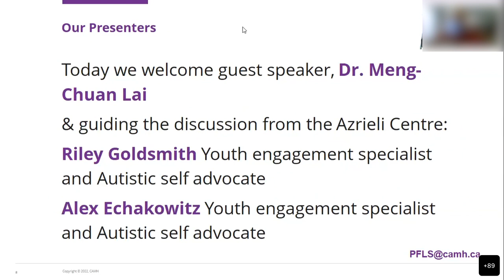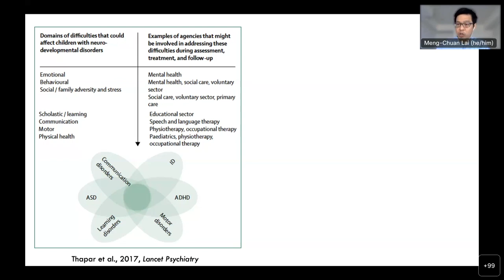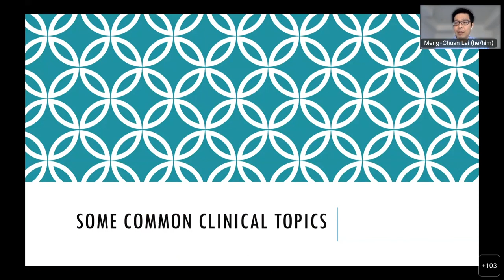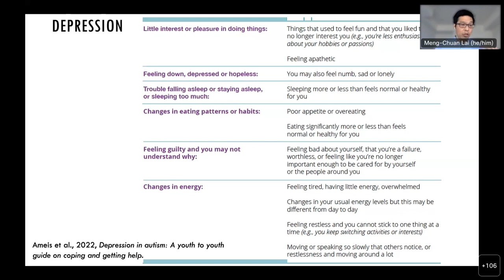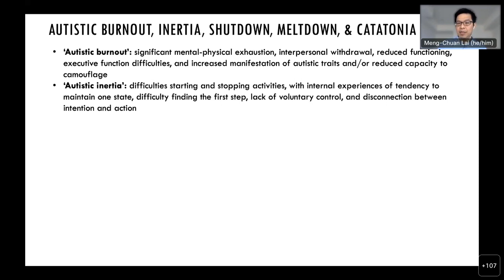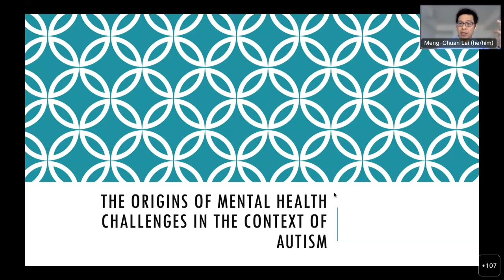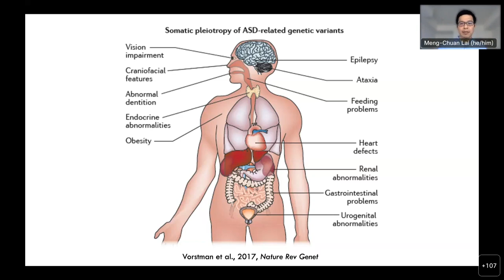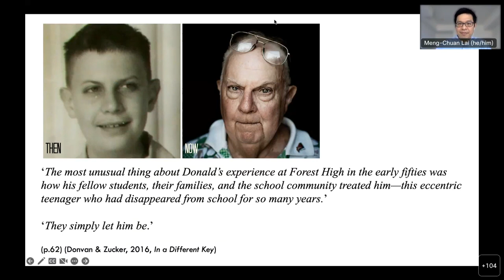Mental Health Issues Faced by Autistic People Webinar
Dr. Meng-Chaun is a psychiatrist and senior scientist at CAMH, who focuses on neurobiological, cognitive, socio-cultural, and health service research and clinical services to improve mental health of neurodivergent individuals, across sexes and genders.

For more information about the Patient and Family Learning Centre at CAMH,